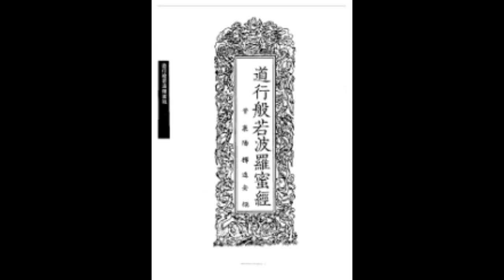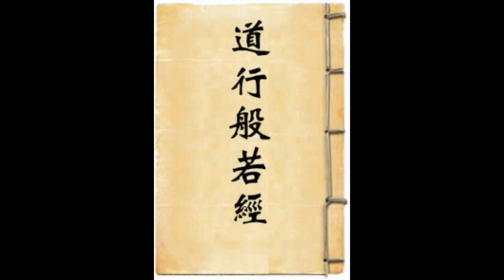도행반야경7권道行般若經7卷대승반야바라밀수행소개 공空무상 무원삼매般若波羅蜜수지독송무량공덕 마하반야바라밀경 도행경道行經 마하반야바라밀경 마하반야바라밀도행경파야도행품경 도행반야바라밀경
도행반야경(道行般若經)서지 해제

분류정보

주제분류 교리(敎理)-대승기본(大乘基本)-반야(般若) 공(空)

분류체계 正藏-初雕藏經部-大乘-大乘經-般若經

제목정보

대표서명 도행반야경(道行般若經)

경명 도행반야경(道行般若經) 10권

병음 DAOXINGBANRUOJING

약경명 도행경(道行經)

별명 마하반야바라밀경(摩訶般若波羅蜜經), 마하반야바라밀도행경(摩訶般若波羅蜜道行經), 반야도행경(般若道行經), 반야도행품(般若道行品), 파야도행품경(波若道行品經), 도행반야바라밀경(道行般若波羅蜜經)

저자정보

역자 지루가참(支婁迦讖, Lokakṣema)

형태정보

권사항 10

확장정보

고려_위치 05-0677

고려_주석 通檢에 의거 별명 道行般若波羅蜜經 표기. KBC에 의거 번역년대를 A.D.179년경에서 좌와 같이 교정,

신수_NR T.0224

신수_위치 08-0425

산스_NAME [범] Aṣṭasāhasrikāprajñāpāramitā Sūtra

적사_VOL 05

적사_PAGE 182

중화_NR 0006

중화_VOL 007

중화_PAGE 0889

[서지해제]

1. 개요

이 경의 범명(梵名)은 Astasahasrikaprajnaparamitasutra이고, 서장명(西臧名)은 Ses rab kyi pha rol tu phyin pa brgyad ston pa 이다.　반야경 계통의 최초의 역경으로 『반야바라밀(般若波羅蜜)』의 법(法)과 이를 수지(受持)하는 공덕에 관하여 설하고 이러한 도(道)를 수행할 것을 권하는 내용으로 되어 있는데, 모두 30품(品) 10권 혹은 8권으

로 구성되어 있다.

2. 성립과 한역

후한(後漢) 영제(靈帝) 광화(光和) 2년에 월지국(月支國) 사람 지루가참(支婁迦讖)에 의하여 한역되었다.

3. 주석서와 이역본

다른 이름으로 『도행반야바라밀경(道行般若波羅蜜經)』 또는 『마하반야바라밀도행경(摩訶般若波羅蜜道行經)』ㆍ『반야도행품경(般若道行品經)』ㆍ『마하반야바라밀경(摩訶般若波羅蜜經)』이라고도 한다.[개행]이역(異譯)으로는 축법호(竺法護)의 『신도행경(新道行經)』 10권ㆍ나집(羅什)의 『소품경(小品經)』 7권ㆍ지겸(支謙)의 『명도경(明度經)』 6권ㆍ담마비(曇摩毘)의 『수보리경(須菩提經)』 7권 등이 있으며, 축법호 역을 제외하고 현장(玄奘)의 『대반야경(大般若經)』 제4회(第四會)를 포함시키기도 한다. 그중에서 『대명도경(大明度經)』 6권이 가장 이 경과 유사하다.

전체 10권의 각 품별로 내용을 보면 다음과 같다.

[개행]〔제5권〕[개행]조명품 - 반야바라밀을 배우는 자는 부처님의 위신력으로 마군의 방해를 능히 없애는 공덕이 있다고 설한 뒤, 이것은 모든 부처님의 어머니가 곧 반야바라밀이기 때문이라고 한다. 따라서 부처님의 뜻은 곧 반야바라밀로 세간을 밝히는 것이라고 설한다. 이것은 부서지지 않고 부서지는 바가 없으므로 반야바라밀의 시현(示現)이라 한다.

[개행]불가계품 - 수보리가 부처님께 반야바라밀의 구경(究竟)은 알 수 없으며 그 양을 측정할 수 없으며 비할 데가 없다고 말한 것에서 이 품의 이름이 연유하였다. 이를 극대구경(極大究竟)반야바라밀이라 하며 구경이 한량이 없으므로 반야바라밀을 불가계 구경이라 한다. 이것은 반야바라밀이 있거나 없다고 할 수 없으며, 본래로 무심(無心)이고 무념(無念)이어서 허공과 같기 때문이다. 유심(有心)ㆍ유념(有念)이면 생사(生死)와 무유(無有)에 떨어진다. 부처님께서는 이 경을 5백의 비구와 30비구니에게 설하셨고 그들은 모두 아라한(阿羅漢)을 얻었다. 그리고 60의 우바새와 30의 우바이는 모두 수다원(須陀)을 얻었고 30의 보살은 법락(法樂)을 얻었다.

[개행]비유품 - 반야바라밀 수행이 필요한 것을 여러 가지 비유로 설하고 있다. 즉 큰 바다에 배가 부서지면 모두 죽고 말지만 큰 판자나 돛대를 잡은 사람은 살아남듯이 반야바라밀에 의지하면 반드시 성취할 수 있다는 등의 절실한 내용으로 표현하고 있다.

[개행]분별품 - 보살이 반야바라밀을 수행함에 있어서 꼭 가려서 명심해야 할 것에 대하여 설하고 있다. 먼저 반야바라밀을 외우려는 보살은 마땅히 선지식(善智識)을 즐거이 따라야 하며 보시 등의 바라밀 수행을 함에 집착 없이 하여야 한다고 설한다. 또한 모든 것은 공(空)이며 온 바도 없고 갈 곳도 없으며 생각도 없고 있는 곳도 없고 식(識)도 없고 일어나는 곳도 없이 꿈과 같고 환상과 같음을 알아야 한다고 설한다..

[개행]〔제6권〕[개행]아유월치품- 아유월치란 아비발치(阿毘跋致- Avinivartanīyav), 즉 불퇴(不退)ㆍ불퇴전(不退轉)의 보살위로 성불이 결정되고 보살위에서 타락하지 않는 보살의 지위를 말한다. 이 품에서는 불퇴전 보살은 공(空)의 깊은 법인 반야바라밀의 법을 보살을 향하여 항상 설함을 말하고, 온갖 마군과 악마들의 유혹과 협박에도 굴하지 않고 마음의 동요가 없이 끝까지 반야바라밀의 도리를 배우고 열 가지 계율을 엄격히 지켜가는 보살임을 설한다.

[개행]항갈우바이품 - 항갈이라는 우바이의 반야바라밀의 수행을 소개한다. 먼저 하루라도 일심으로 반야바라밀의 이치만을 생각한다면 모든 죄악을 벗어날 수 있고 반야바라밀의 보호를 받을 수 있으며, 보살은 공(空)과 무상(無想)과 무원(無願)의 세 가지로 삼매를 이루어가며, 깨달음을 이루겠다는 마음과 함께 부단한 노력과 물러서지 않는 반야바라밀의 교법에 의지할 때 부처가 될 수 있으며 항갈우바이도 전생부터 반야바라밀을 수행하고 이렇게 연등불께 금화(金華)를 공양한 공덕으로 금화불(金華佛)이 되었음을 설한다.

[개행]〔제7권〕[개행]수공품 - 공(空)에 들어가는 방법과 공(空)을 지키는 방법에 대하여 부처님께서 수보리에게 설한다. 보살은 반야바라밀을 행하고 공을 일심으로 관하여 마음에 걸림이 없는 삼매에 든다. 그리고 보살은 반야바라밀의 이치를 파악했지만 많은 사람의 구제를 위하여 노력하여야 하며, 공에 있으면서 공을 지켜야 한다고 설한다.

[개행]원리품- 모든 번뇌를 떠난 공(空)에 대하여 설명한다. 보살은 언제나 부처님만을 생각하며 세속의 어떠한 현실도 허망한 꿈과 같음을 알아 얽매이지 않아야 하며, 이러한 공(空)에 투철할 때에 비로소 보살은 모든 번뇌에서 벗어날 수 있다고 설한다.

[개행]선지식품- 대승의 보살이 수행함에 있어서 도움을 주는 선지식이 되는 6바라밀에 대하여 설한다. 모든 부처님은 모두 6바라밀에서 나왔으므로 불모(佛母)라고 설한다.

[개행]〔제8권〕[개행]석제환인품 - 석천이 부처님께 깊고 깊은 반야바라밀의 도리는 중생이 쉽게 알 수 없으므로 쓰고 지니는 자에게도 공덕이 있는가라는 물음에 부처님께서 열 가지 계율을 지켜서 얻는 공덕보다 더욱 많은 복을 받는다고 설하신다.

[개행]공고품 - 반야바라밀을 배우는 자는 마군들의 허망한 장난에 의하여 스스로 교만한 마음을 내기 쉬우므로 보살은 스스로 이러한 악마의 장애를 물리치고 일체의 자만심을 버리고 반야바라밀을 이루기 위해서는 서로 존중해야 한다고 설한다.

[개행]학품 - 6바라밀 중에서 보살이 반드시 배워야 할 것은 반야바라밀이며, 이것을 얻게 되면 나머지는 저절로 얻을 수 있다고 한다. 왜냐하면 반야바라밀은 나머지 모든 바라밀을 포괄하고 있기 때문이며 가장 뛰어난 가르침이기 때문이라고 설한다.

[개행]수행품 - 반야바라밀을 수호한다는 뜻이다. 이 반야바라밀의 가르침은 가장 수승하므로 이것을 지키고 실천해야 하며, 반야바라밀을 떠나서는 부처를 이룰 수 없고 이것을 수호하지 않으면 비록 노력할지라도 부처를 이룰 수 없다고 설한다.

[개행]강약품 - 보살이 반야바라밀을 배우고 실천하면 부처님의 위신력으로 강해지지만 그렇지 못하면 마군의 저항을 받아 약해져 버린다고 설한다. 그리고 보살이 반야바라밀을 체득하여 신비한 힘을 얻기 위해서는 모든 것을 허공과 같이 실체가 없는 것으로 보아야 하며, 모든 사람을 구제할 결심을 다져야 한다. 이렇게 하면 보살은 부처님의 가호력으로 무한한 힘을 지닐 수 있다고 설한다.

[개행]〔제9권〕[개행]누교품 - 반야경전을 널리 유포하는 공덕은 한량이 없으므로 보살은 이 경의 한 구절이라도 소홀히 하지 말고 부처님 대하듯이 공경하고 이 도리를 중생을 위하여 널리 가르치도록 여러 차례 반복해서 설명하는 내용이다.

[개행]불가진품 - 반야바라밀은 다함이 없어 비유하면 허공이 다함이 없는 것과 같음을 밝히고 12인연의 묘한 가르침을 통하여 모든 것이 공(空)함을 알게 되고 한량없는 복덕을 얻게 됨을 설한다.

[개행]수품 - 보살이 반야바라밀의 가르침에 수순하여 따라야 함을 가르치는 품으로, 반야바라밀에 수순하면 모든 가르침이 부서지지 않고 허공이 한량없듯이 5음(音)과 4대(大)가 본래 무형(無形)이듯이 발심(發心)과 행원(行願)이 깊고 넓다고 설한다. 따라서 반야바라밀을 수순하면 모든 것을 벗어나 부처를 이룰 수 있으며, 모든 부처님도 반야바라밀을 수순하여 부처를 이루었다고 설한다.

[개행]살타파륜보살품 - 살타파륜보살이 목숨을 아끼지 않고 담무갈보살을 찾아가 허공 같고 걸림 없는 진리를 얻었던 것을 설한다.

[6개행]〔제10권〕[개행]담무갈보살품- 앞의 살타파륜보살에 관한 이야기가 계속되며 담무갈보살이 살타파륜보살을 위하여 반야바라밀의 진리를 설하는 내용으로 되어 있다. 그리고 살타파륜보살은 담무갈보살에게 부처님의 몸에 대하여 묻자 담무갈보살은 부처님의 몸도 인연에 의하여 이루어진 것이라고 설하고 후세에 살타파륜보살은 부처님이 될 것이라고 수기한다.

[개행]촉루품- 부처님께서 아난에게 『반야경』을 널리 유포할 것을 당부한다. 이 반야바라밀은 모든 부처님의 어머니이며 석가모니부처님도 바로 여기에서 나왔으며 이 경을 전하면 무량한 복덕을 얻게 된다고 설한다.